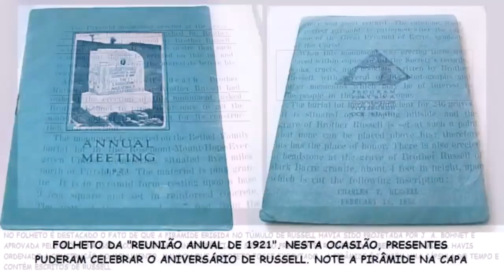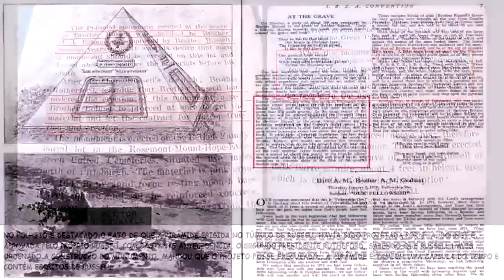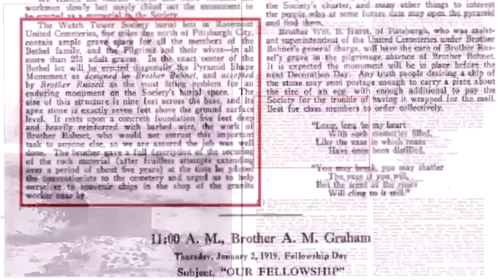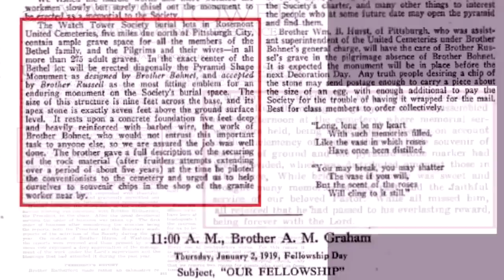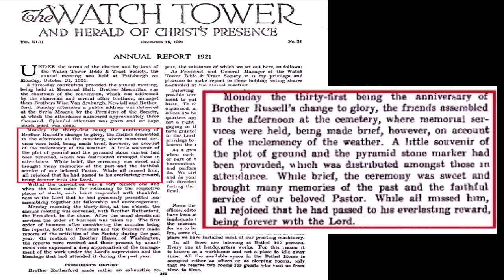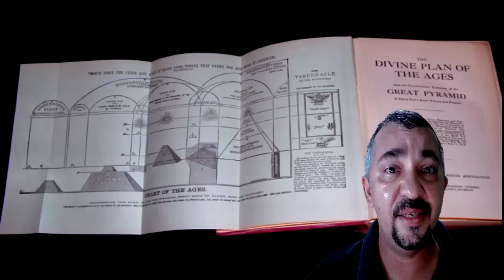A PIRÂMIDE NO TÚMULO DE CHARLES RUSSELL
Charles Russell, foi o fundador das Testemunhas de Jeová e o primeiro presidente da Sociedade Torre de Vigia de Bíblias e Tratados, a organização multibilionária que controla mais de 8 milhões de fiéis ao redor do mundo. Antes de morrer, teria Russell orientado os seus seguidores a colocar uma Pirâmide no lote de seu túmulo? Era ele um adepto da piramidologia esotérica? É verdade ou mais uma mentira de pessoas mal intencionadas? Assista o vídeo e deixe seu comentário.